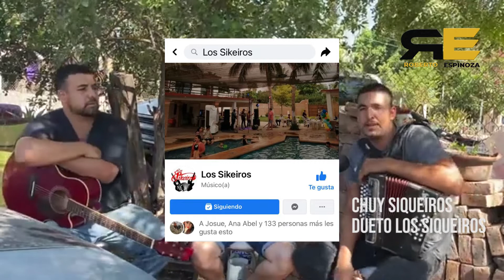Dueto - Los Sikeiros. primer entrevista